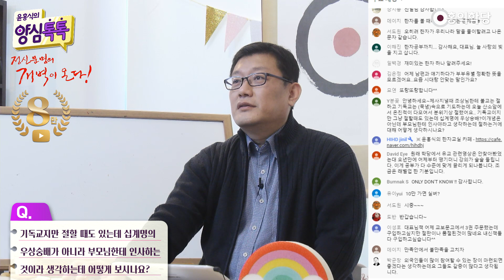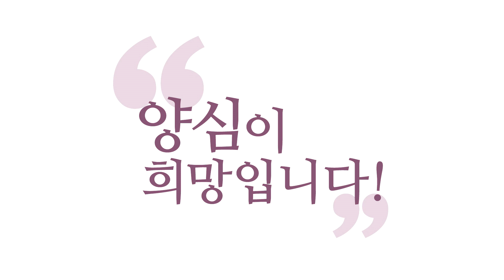[윤홍식의 Q&A] 조상님께 절하면 우상숭배인가요?